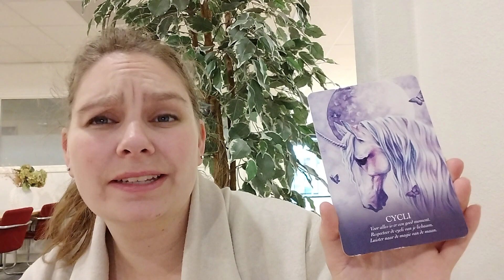Weekreading 48 Maagd